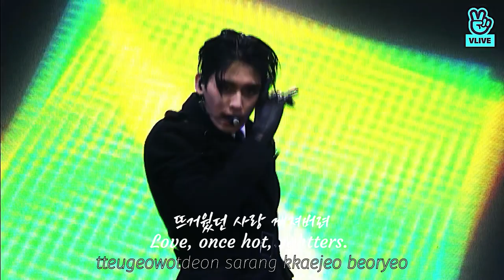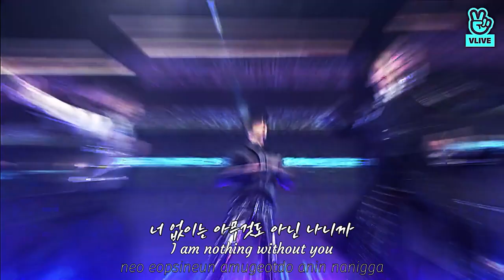SF9 Trauma lyrics KOR / ENG / Rumination showcase 루미네이션 트라우마 쇼케이스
댓글과 하트는 제가 채널을 운영하는데에 큰 힘이 됩니다.
감사합니다~!!

Comments & like
Those are the driving force running this channel.

This channel does not generate revenue.